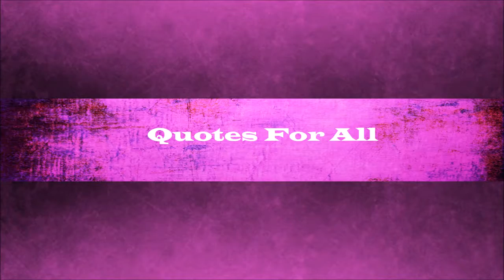Top 5 Quotes About Memories